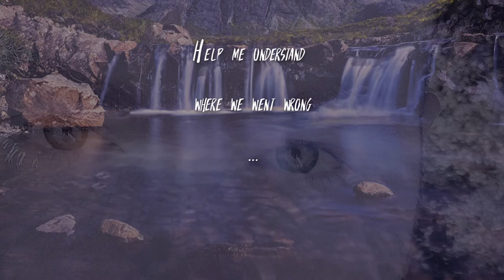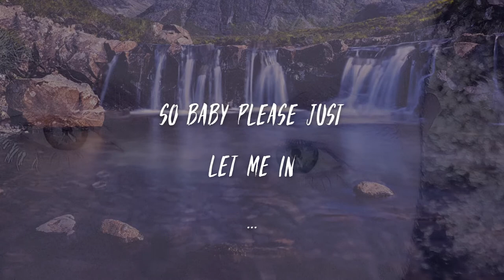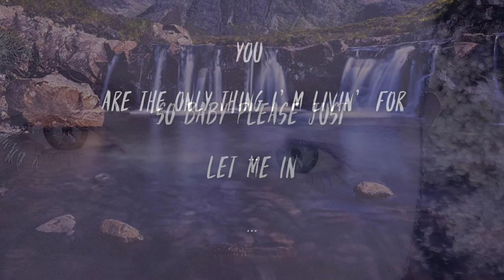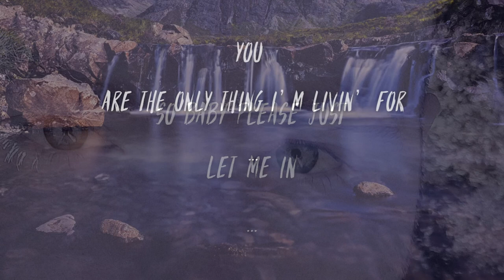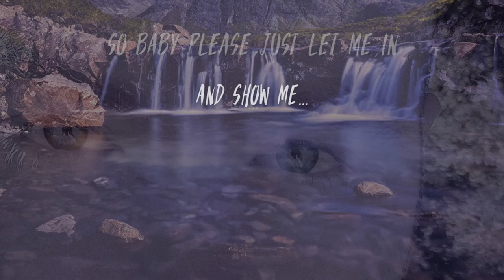Jeff Green - 'How To Love Again'【Lyric Video】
"How To Love Again"
Written, Produced, & Performed by Jeff Green